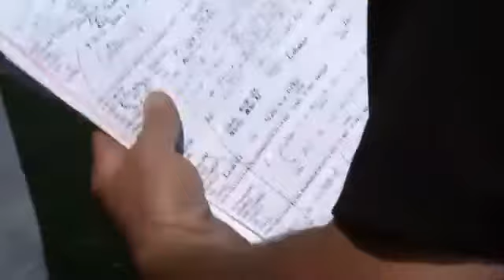Search Continues For Stephen Beck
The list of charges against Stephen Eugene Beck is long.He faces 38 counts total in Wilson and Rutherford County for allegedly raping two girls he's related to.Authorities filed them last year but Beck didn't show up to court after paying his bonds totaling more than a million dollars."It's my belief he is still in Tennessee or in an adjacent state to Tennessee," said Wilson County Deputy Bob Harrison.Deputy Harrison has followed up on leads as far away as AlaskaHe says Beck planned his escape months in advance and even brought supplies.    "Many of us in law enforcement community believe certain family members are still assisting him providing financial aid or other aid to evade capture," said Harrison.The District Attorney General is now considering charging those family members according to Harssion and the heat on Beck won't end there.Authorities increased the reward to 000 and Wednesday they released new pictures of the fugitive."When you have an individual who has previously molested children of course they're going to do it again.  Keeping him away from other victims is our number one priority," said TBI Spokesperson Kristin Helm.